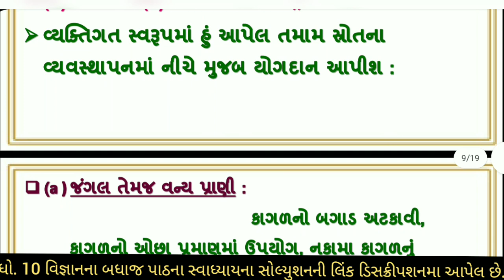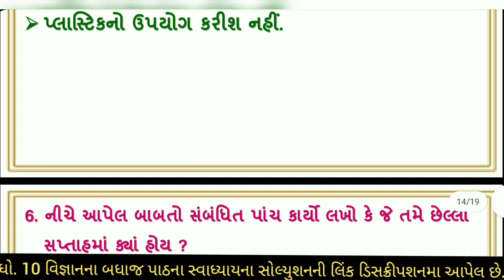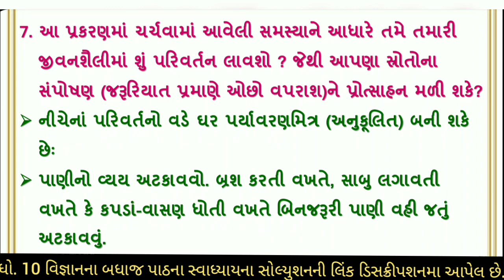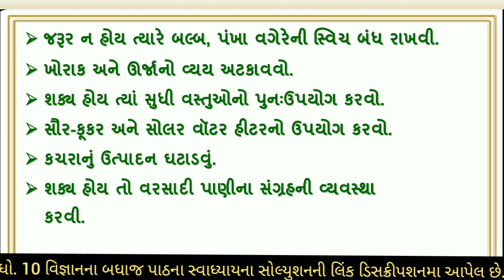dhoran 10 vigyan path 16 swadhyay std 10 science ch 16 naisargik strotonu takau prabandhan | part 16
science std 10 path 16 svadhayay apnu paryavaran, dhoran 10 vigyan ch 16 naisargik strotonu takau prabandhan, standard 10 science ch 16 naisargik strotonu takau prabandhan swadhyay , part 16 naisargik strotonu takau prabandhan, swadhyay,  path 16 vignan dhoran 10 swadhyay

∎ ધોરણ 10 વિજ્ઞાનના બધા જ પાઠના ગાલા સ્વાધ્યાયપોથી સોલ્યુશનની PDF મેળવવા માટેની લિંક 👇👇